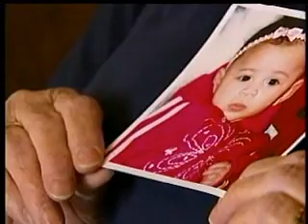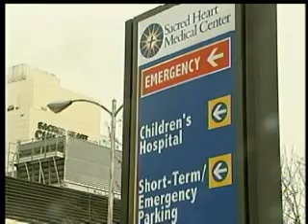Bassett pleads not guilty to assault, murder charges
Jereme Bassett, the Spokane man accused of murdering a six-month-old, is also facing assault charges for allegedly strangling the girl's eight-year-old brother. KXLY4's Karina Shagren reports.